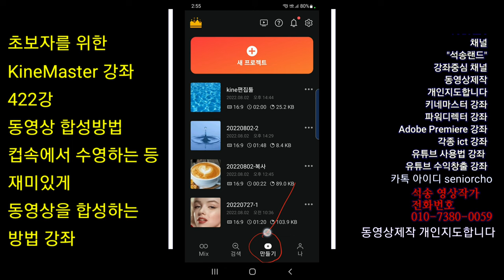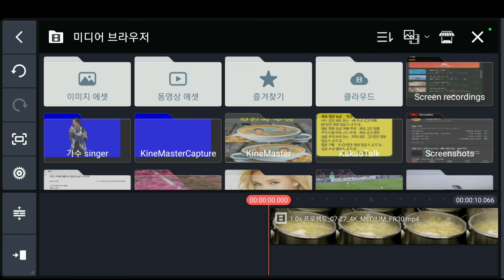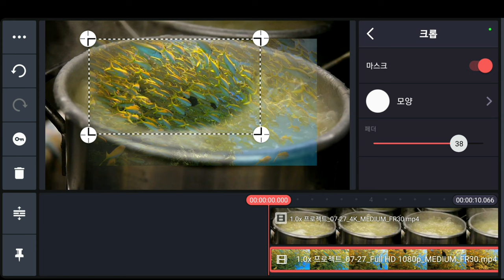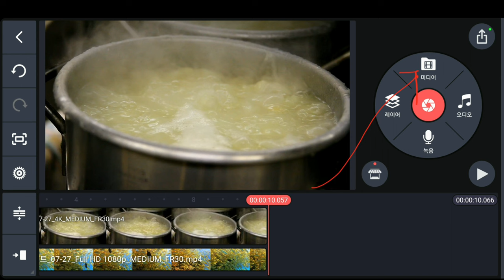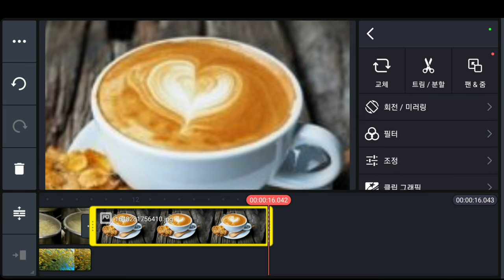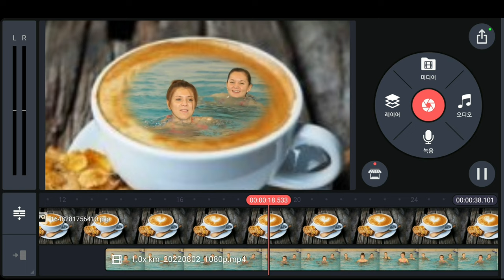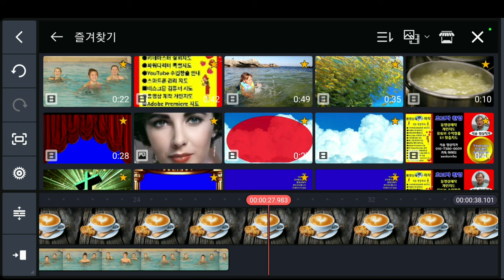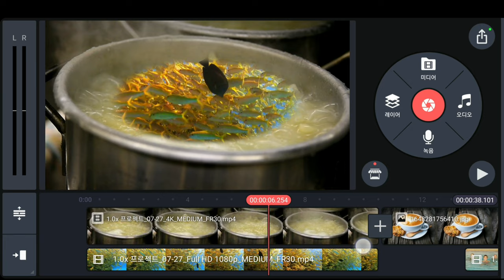컵속에서 수영하는 재미있는 동영상 합성 방법 KineMaster 422강 영상합성방법 컵동영상합성 냄비동영상합성 동영상제작 개인지도합니다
동영상합성방법 컵속에서 수영하는 재미있는 동영상 합성 방법 KineMaster 422강 영상합성방법 키네마스터강좌 컵속 동영상 합성 냄비 동영상 합성

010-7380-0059 동영상제작 개인지도합니다

ㅡㅡㅡㅡㅡㅡ

ㅡㅡㅡㅡㅡㅡㅡㅡㅡㅡ
4시간에 동영상제작 기법 배우고 유튜브에 올리고 홍보방법까지 배웁니다.

4시간 개인지도 받으면 파워디렉터

ㅡㅡㅡㅡㅡㅡㅡㅡ